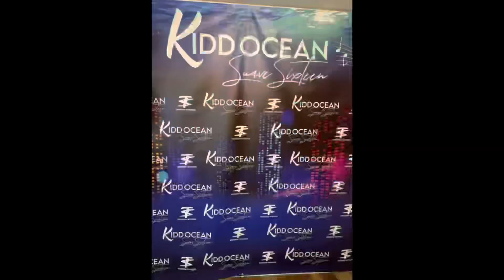16th Birthday 1/4/06 & New Years Recap